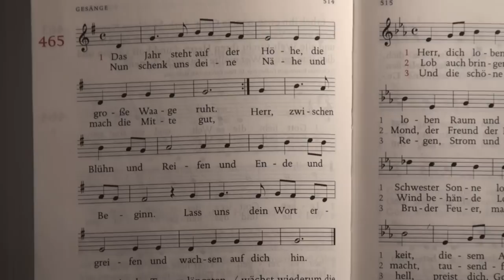465 - Das Jahr steht auf der Höhe